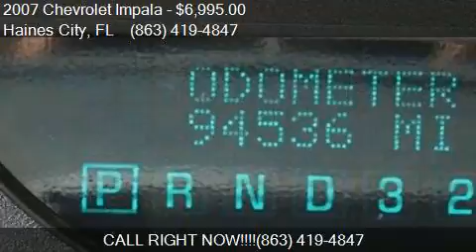2007 Chevrolet Impala LS 4dr Sedan w/ roof rail curtain dele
This 2007 Chevrolet Impala LS 4dr Sedan w/ roof rail curtain delete is for sale in Haines City, FL 33844 at Regional Wholesale Inc.

Engine: 3.5L V6
Transmission: Automatic 4-Speed
Color: White
Mileage: 94536
Contact Regional Wholesale Inc 630 US 17-92 W Haines City, FL 33844 to test drive this 2007 Chevrolet Impala LS 4dr Sedan w/ roof rail curtain delete today.